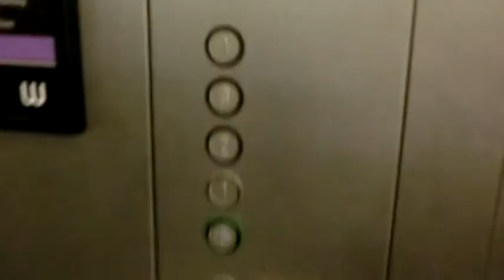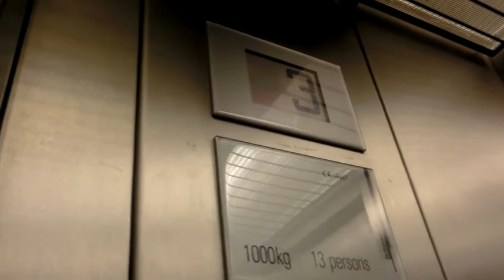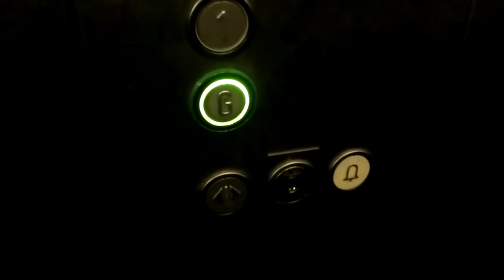Talking Schindler Hydraulic Lift @Waterstone, Nottingham UK